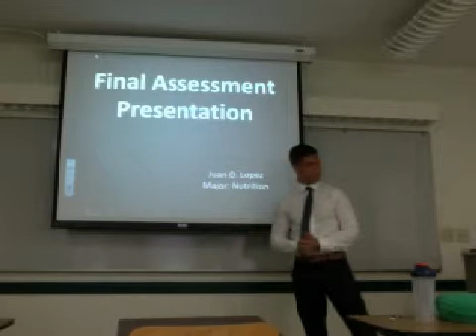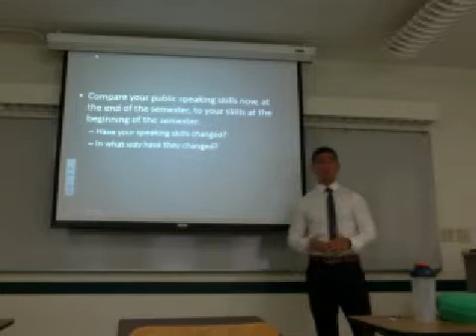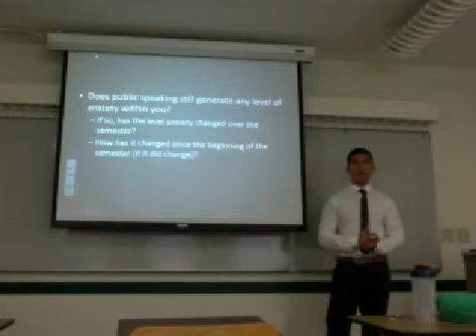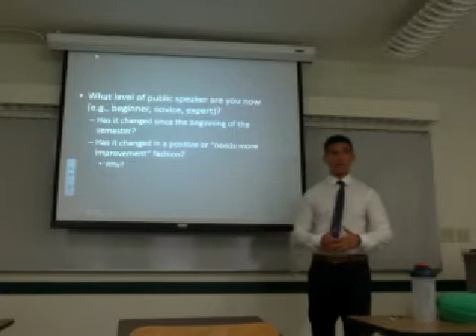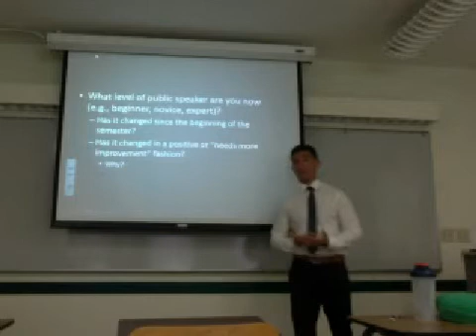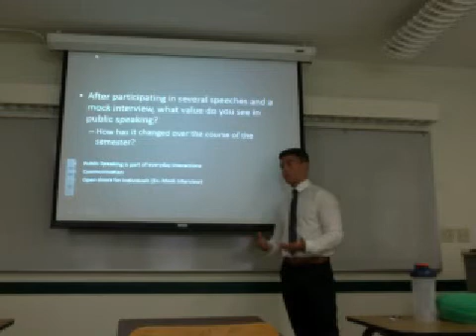AEC3030C Final Reflection-Juan D. Lopez